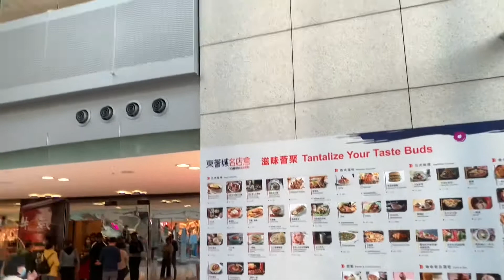大嶼免費通車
路線：昂船州大橋，青馬大橋，汲水門大橋，東薈城，屯赤隧道